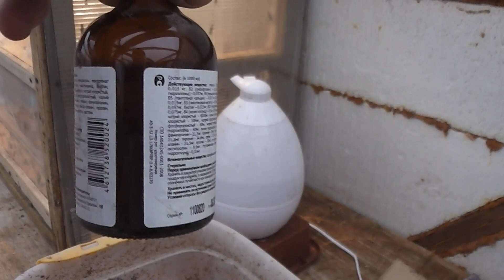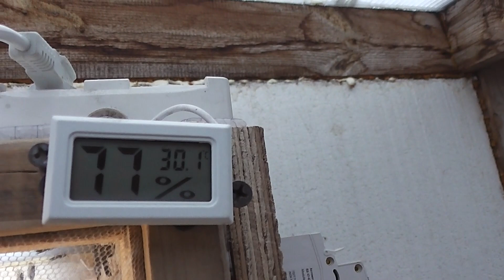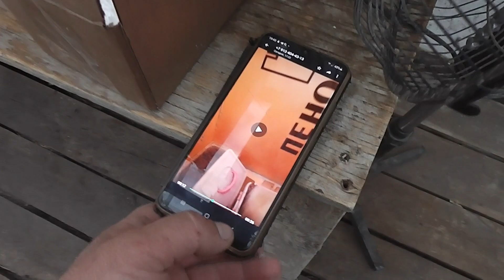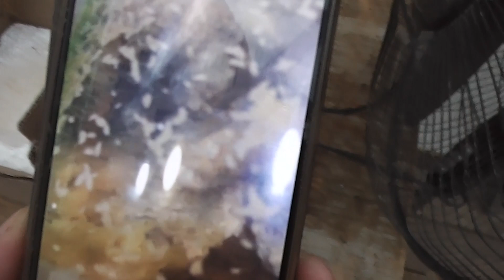Витамин для мух.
Как продлить продуктивность и жизнь Черной львинки.